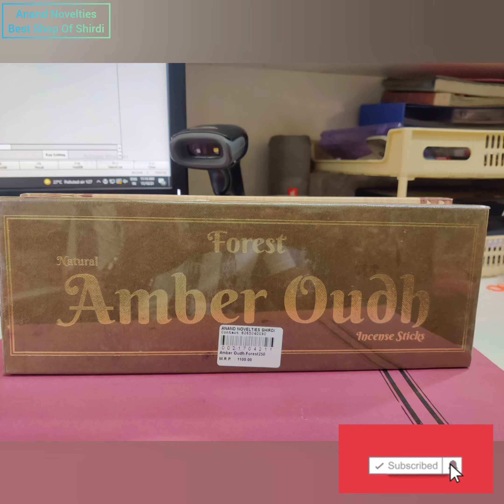Do You Navratri & Diwali Pooja Preparation with anandnovelties